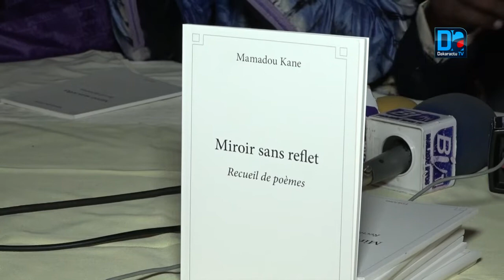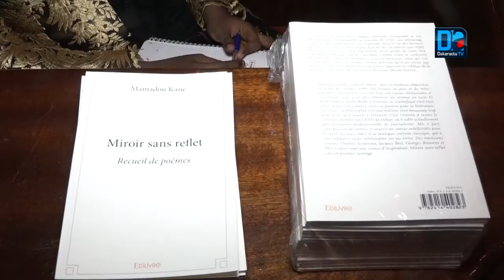Un écrivain déplore les conditions de vie des talibés et fait un plaidoyer pour les jeunes auteurs